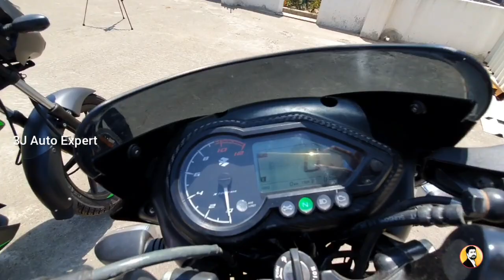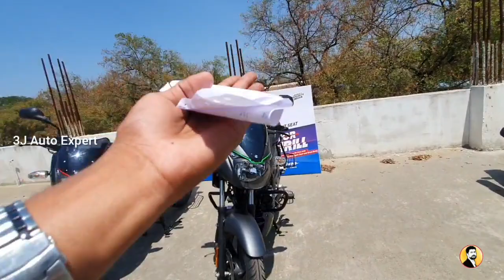2021 Pulsar 125 Split Seat Vs Regular Seat | Price| Disc Vs Drum| தமிழ்| 3J Auto Expert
Cheers
Jai Muni
In Association with 3J Auto Expert